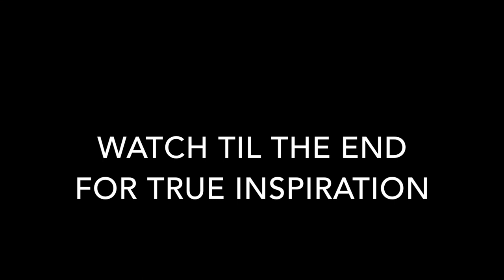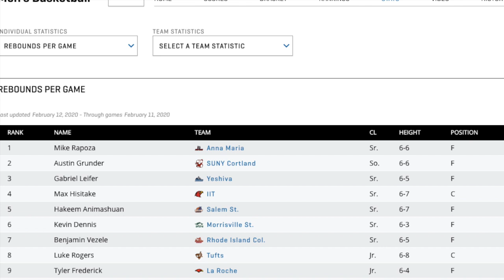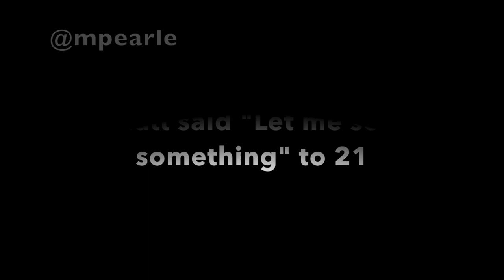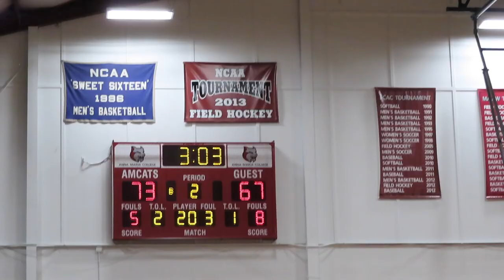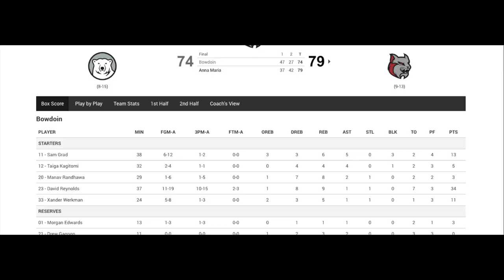D3 Men's Basketball 22 Point Comeback (ft. Bobby Perette)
Division 3 Men's Basketball Anna Maria College featuring Bobby Perette
Anna Maria College vs. Bowdoin College

Bobby Instagram: perette_

This is Caleb Wu TV and we're live!! I'm a Division 3 College Soccer at Anna Maria College. I want to keep spreading positivity and inspire people. Thank you for all the love and support. I enjoy putting out videos for you! All glory to God!